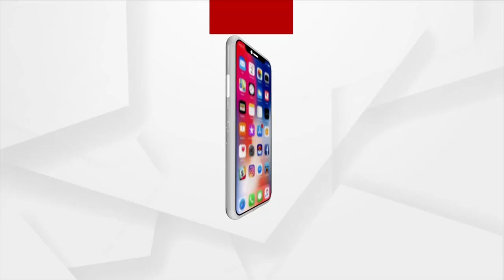Pledge To Make India A Self-Reliant India And A Developed Nation By 2047